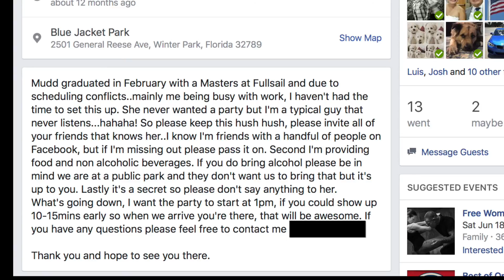EP10 Proposal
Here's a behind the scene (BTS) look on how I proposed to Marianthy!

Shot on the Sony RX 10ii, Canon Rebel t5i, GoPro Hero 4, iPhone 6, and a Canon 5D Mark iii